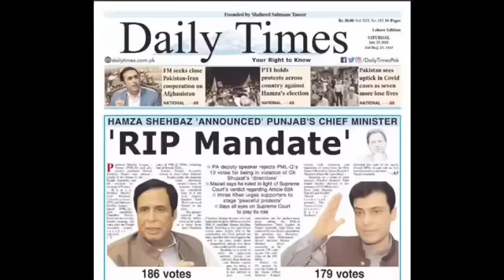Campaign Against Supreme Court | Tactics To Pressurize Judges | Ather Kazmi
Campaign Against Supreme Court | Tactics To Pressurize Judges